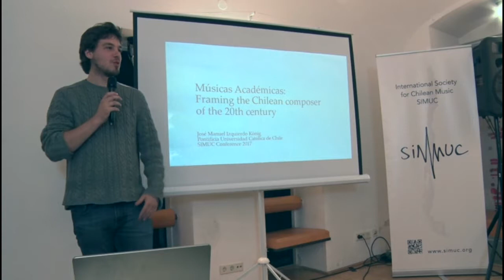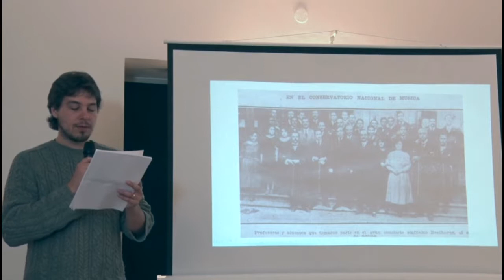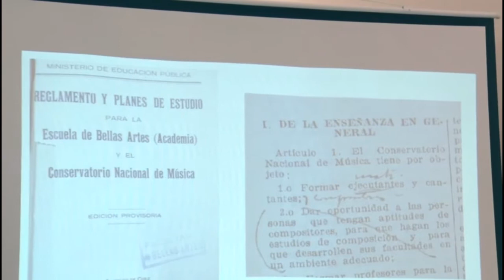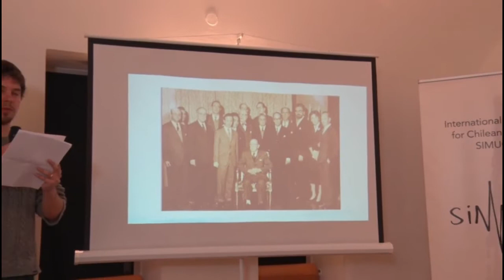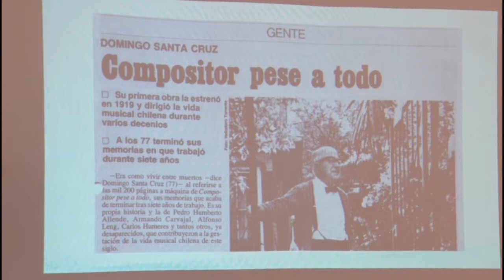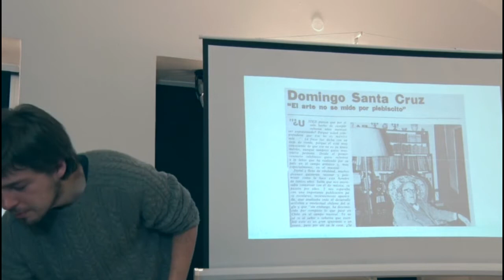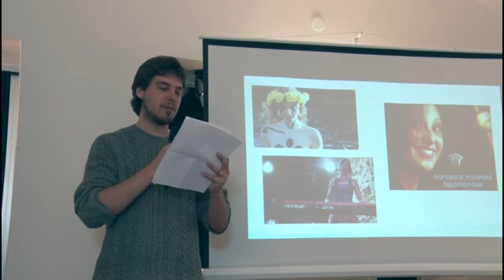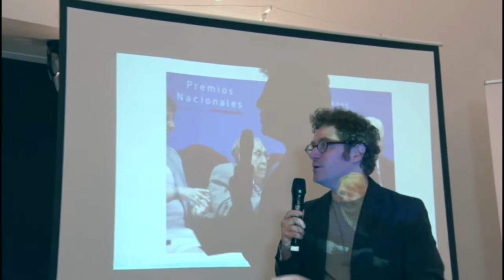José Manuel Izquierdo - SIMUC's International Musicology Conference (Day1 - 2)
José Manuel Izquierdo (musicologist) presents "Músicas académicas: Framing the Chilean composer of the 20th century" at SIMUC's International Musicology Conference on Music Composition In Chile, held on November 24-25, 2017 in Vienna, Austria.